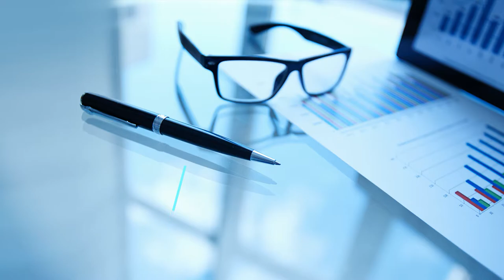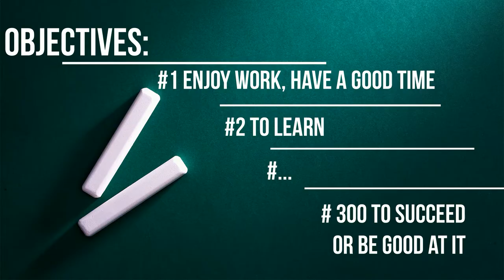How to ENJOY work (4 simple steps)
In this video I will be explaining how the psychology expert Rafael Santandreu uses cognitive psychology to simply enjoy the work you do. This does not only make you happier in the long run but makes it easier to become successful. By mixing imagination with perseverance and action you will see amazing daily results.

“When you arise in the morning, think of what a precious privilege it is to be alive – to breathe, to think, to enjoy, to love”

“If you can’t imagine yourself winning the battle, it doesn’t matter what you do, you will always lose”

“Men are disturbed not by things, but by the views which they take of things. Thus death is nothing terrible, else it would have appeared to Socrates. But the terror consists in our notion of death, that is terrible”

Link to “Nada es tan terrible”

Found the video interesting? Want to learn more about this mentality? Check out videos from ACTUAL experts in their field: